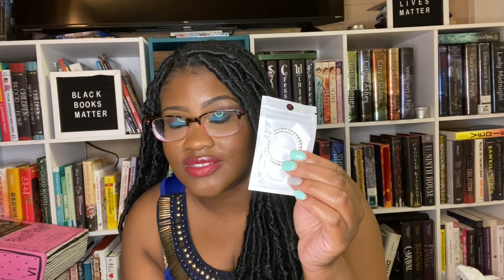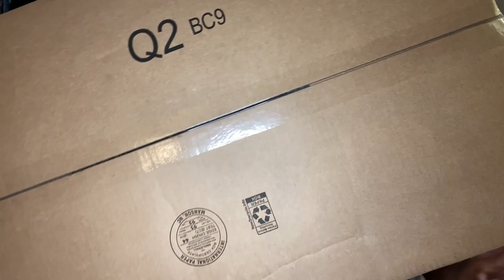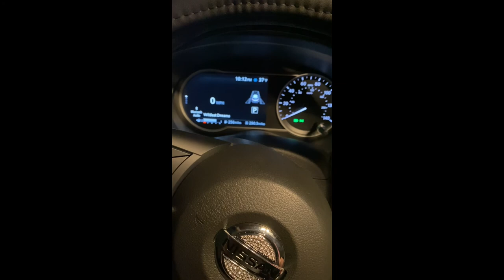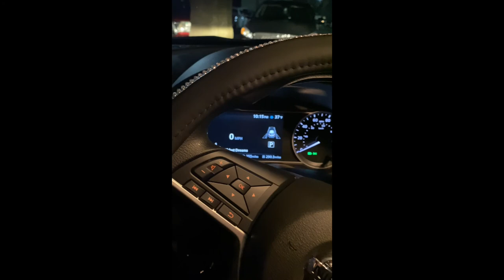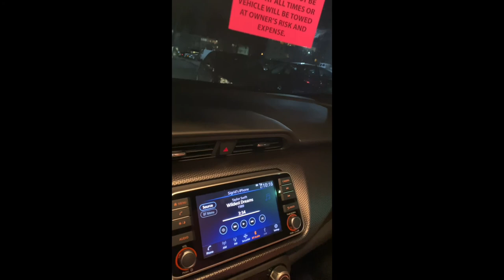I GOT A NEW CAR & HUGE CAR ACCESSORY HAUL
Hi Friends,

I am super excited to share with you all that, at 29 years old, I purchased my first brand new car. I bought my old car used almost TEN years ago and it has held up and has taken me from College in Alabama to Law School and a Master's Program in Washington, D.C. I will forever be thankful for the experience and feel extremely blessed to be able to afford such a purchase.

Pink Coasters $8.99

Trash Can: $9.99

Nissan Decal: $7.97

Seat Covers: $99.99

Gear Shift Covers, Seat belt covers: $14.99

Tissue Holder: $14.59

Steering Wheel Cover: $17.99:

Nissan Pink Keychain: $9.98

Registration Holder: $15.99

Car Seat Bag Holder: $6.99

Nissan Fob Cover: $15.90